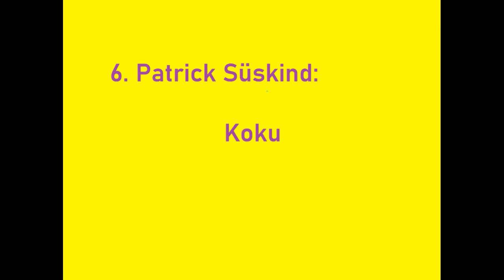Kişisel 10: Roman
Son derece öznel!